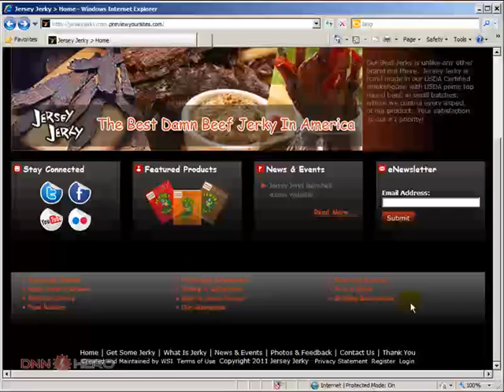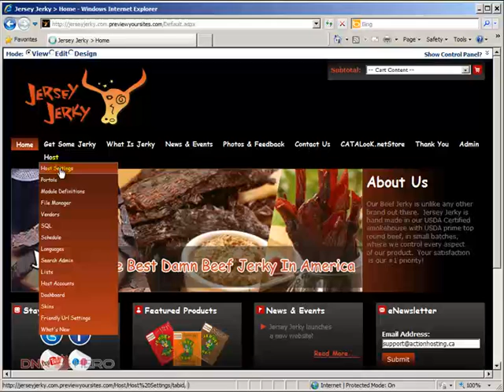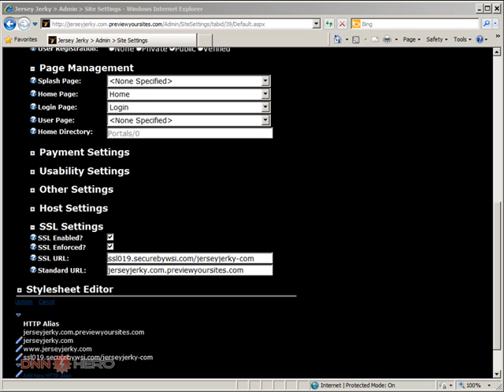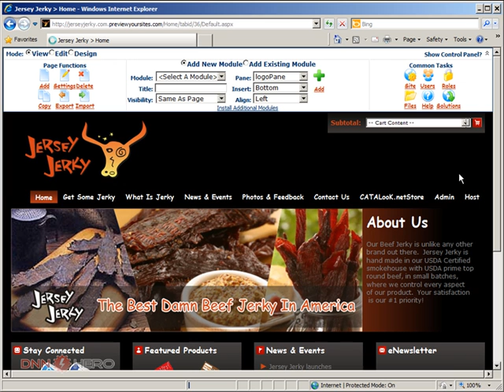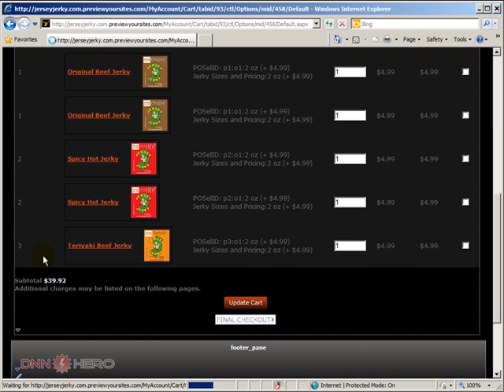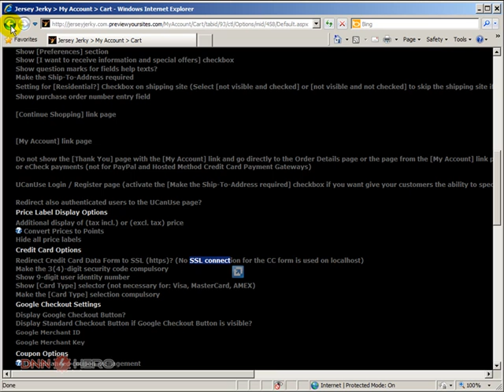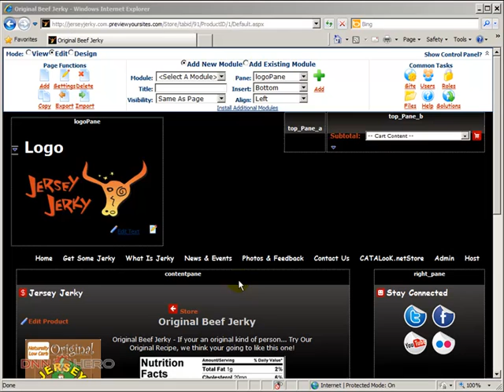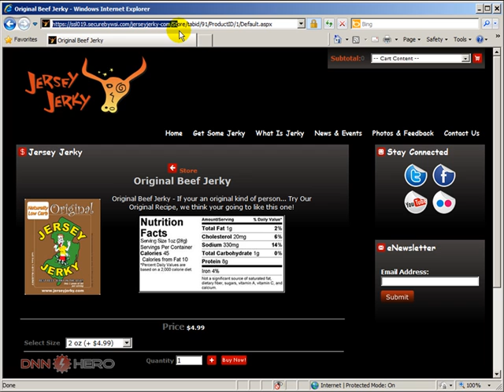DotNetNuke Tutorial - How to setup a shared SSL certificate in Catalook - Video #186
- This video will show how to setup a shared SSL certificate in DotNetNuke using Catalook.